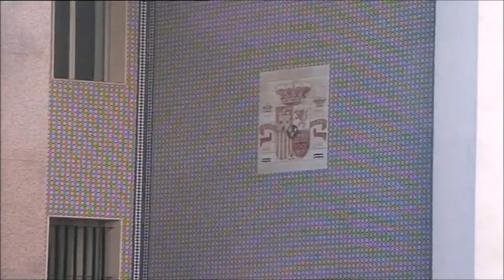Sabotean el coche del fiscal jefe en Algeciras - Aduanas SVA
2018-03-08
El fiscal jefe de Área en la Audiencia de Algeciras (Cádiz), Juan Cisneros, ha denunciado que su coche, aparcado en el parking oficial del Palacio de Justicia, ha aparecido con dos de sus ruedas, las delanteras, rajadas, según ha informado el propio fiscal a Europa Press. Asimismo, ha apuntado que es la segunda vez que su coche es saboteado, ya que hace dos años también sufrió unos hechos similares. Además, ha llamado la atención sobre que el hecho en cuestión ha sucedido en el aparcamiento oficial del Palacio de Justicia.

El fiscal ha señalado que sus sospechan recaen en posibles autores que estén relacionados con casos juzgados por delitos de narcotráficos. Por su parte, la Policía ha abierto una investigación tras la presentación de la denuncia.

Este hecho se produce dos días después de que dos embarcaciones del Servicio de Vigilancia Aduanera (SVA) fueran objeto de un ataque en el puerto de Algeciras (Cádiz). Según indicaron fuentes de la Agencia Tributaria, una embarcación se acercó hasta sus instalaciones en el puerto y roció con gasolina dos patrulleras del SVA con la intención de prenderles fuego.

Un vigilante de las instalaciones se percató de la presencia de la embarcación y, cuando se acercó hasta el lugar, ésta emprendió la huida sin haber llegado a prenderles fuego.

Hace un mes, una veintena de encapuchados asaltaron el servicio de urgencias del Hospital de La Línea de la Concepción (Cádiz) para liberar al líder de una red de narcotráfico, que había sido llevado allí herido y detenido. Los encapuchados se presentaron en el hospital, dando gritos y tirando algún objeto, y, tras un violento forcejeo con los dos agentes, se llevaron al detenido esposado en una de las dos furgonetas con las que habían acudido al centro sanitario. El narco permanece huido.